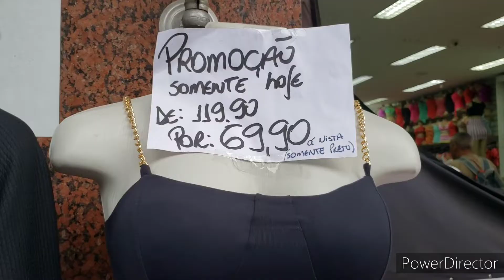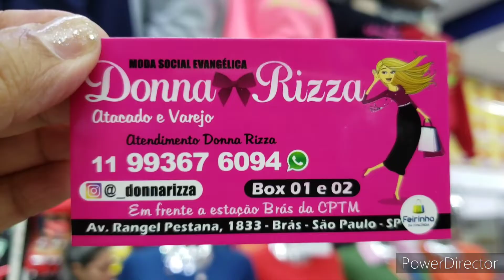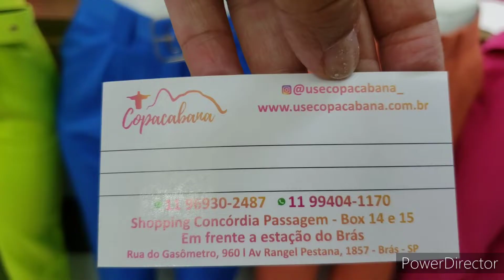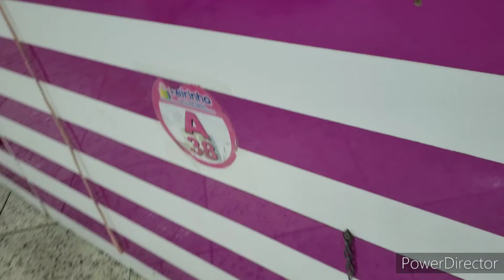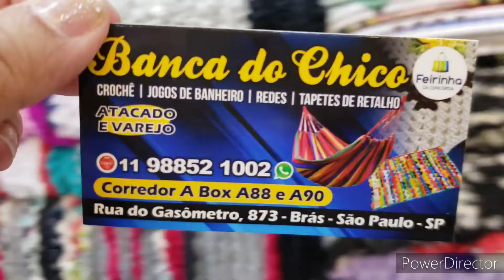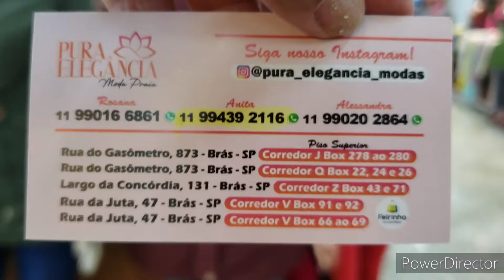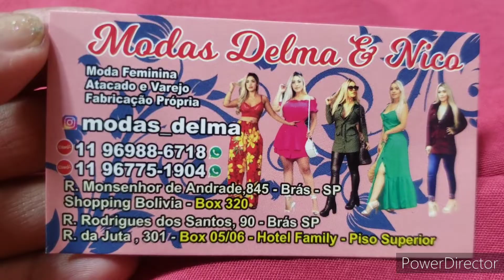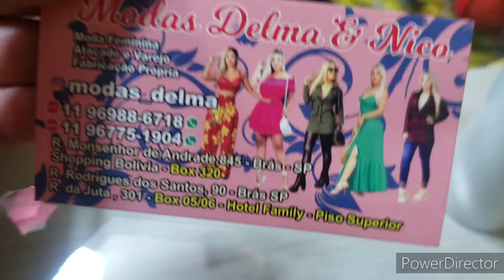NOVO TOUR NO BRÁS